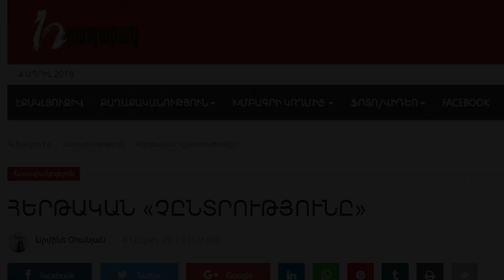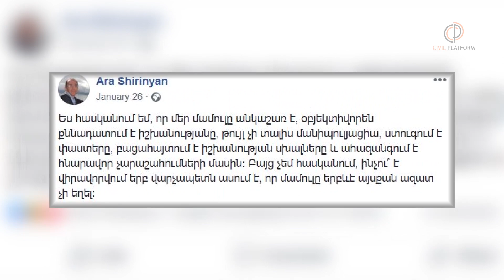Իշխանության իջեցրած հրահանգը: